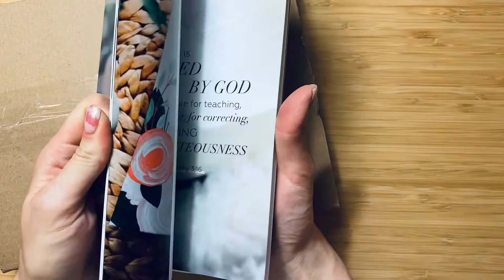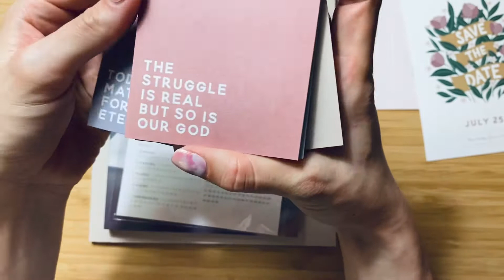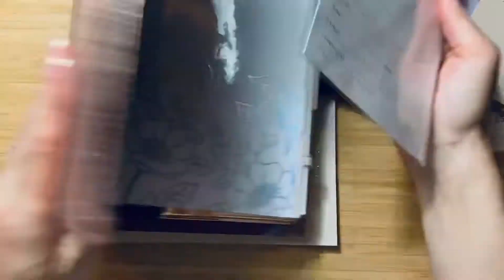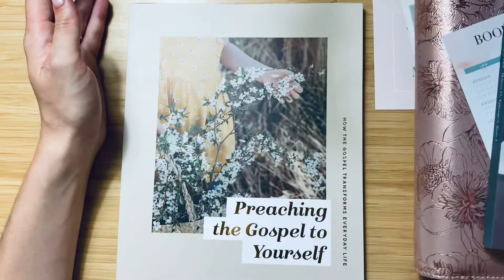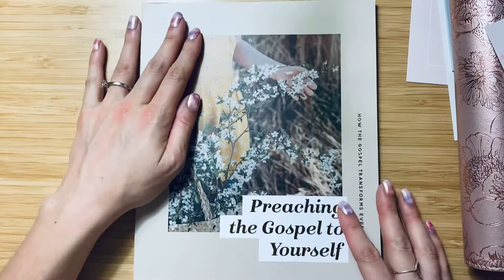The Daily Grace Co. Unboxing | Faith Journaling | Teach the Gospel to Yourself